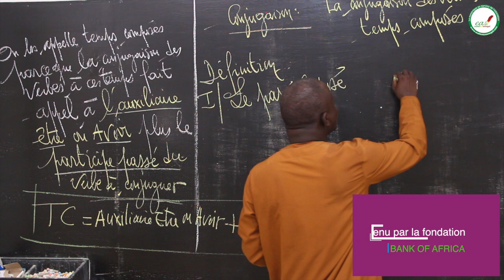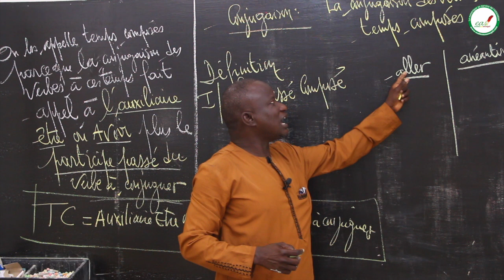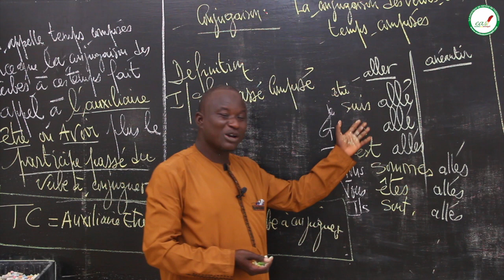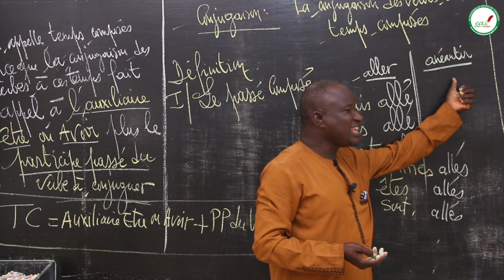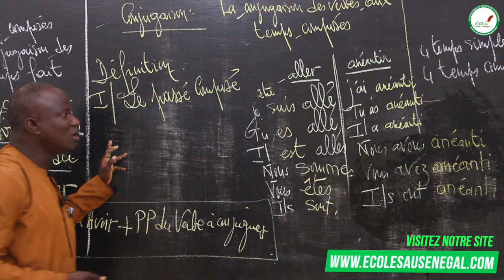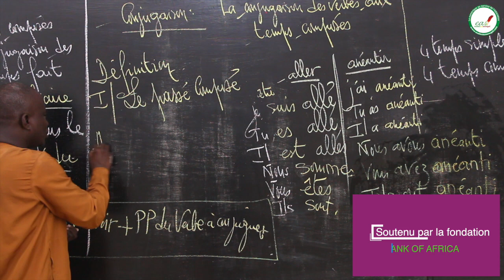Cours - Français - Sixième : La conjugaison des verbes aux temps composés / Suite 1 / M. Ngom